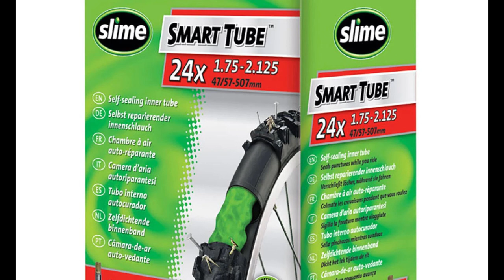Camaras tubeless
Hola chicos,
Aquí os dejo un video sobre las nuevas cámaras tubeless que hemos montado en las bicis de los niños ;)
Espero que os guste y os subscribáis al canal :)

Un abrazo